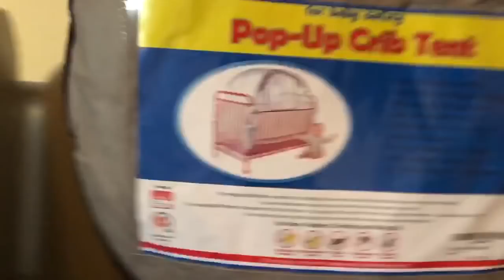CRIB TENT REVIEW - ARE THEY WORTH THE $$$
MOM IS GETTING NO SLEEP DUE TO THREE LITTLE TRIPLET GIRLS GETTING OUT OF THEIR CRIBS AND OPENING THE DOORS. HELP!